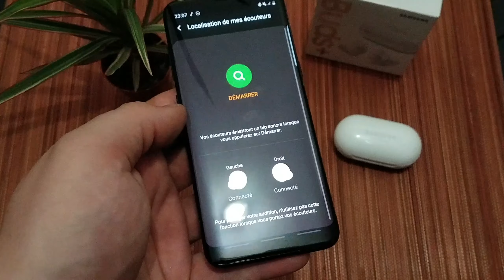Écouteur sans fil Samsung Buds+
vidéo en 2k :)
modification de la miniature 7 février 2021